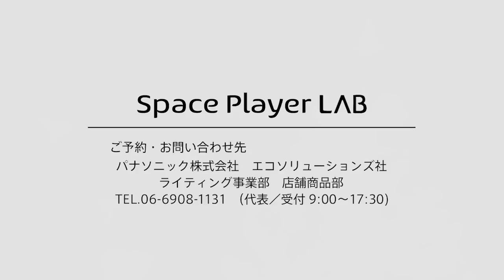SpacePlayerLAB キッズスペース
スペースプレーヤーが体感できる東京・品川の「SpacePlayerLAB」
キッズスペースのご紹介。
踏めば、音とかわいい映像が飛び出るピアノや、オブジェを使ったマッピング演出などお子様が楽しめる演出をご用意。

スポットライト型プロジェクター　スペースプレーヤー